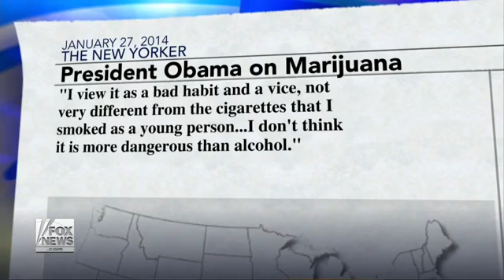What happened to the war on drugs YouTube